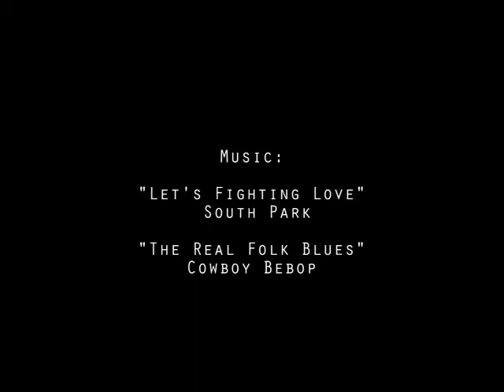Manga Saviors: Anthology Format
About that whole adopting Manga thing to save comics.